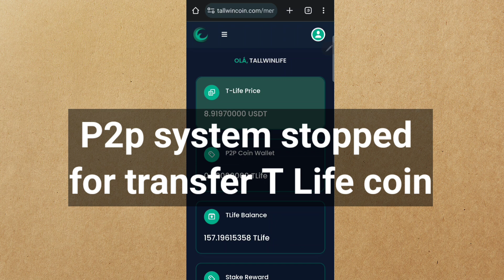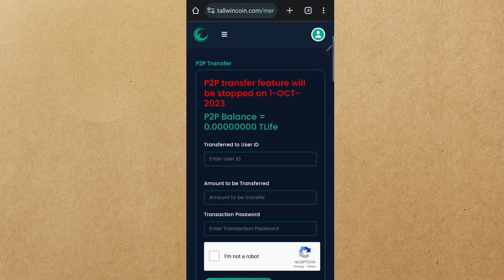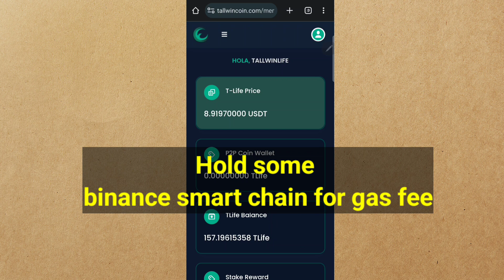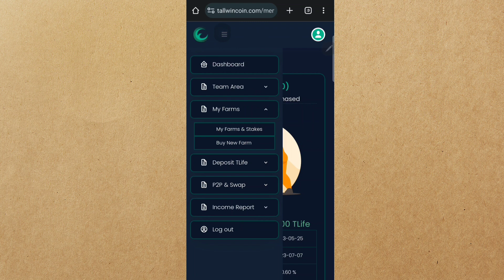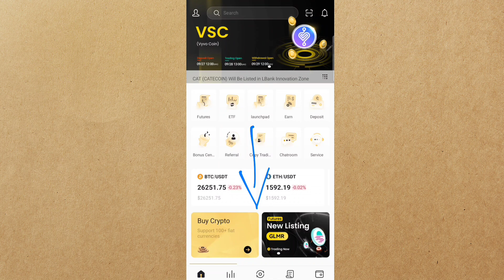T Life Coin P2P Stopped ! Tallwinlife other Upadates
👉 Join my WhatsApp group for all update